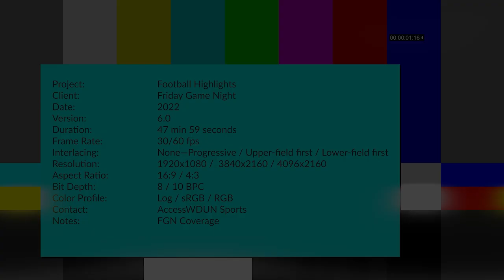Football Highlights: Commerce at Banks Co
Commerce visits Banks County